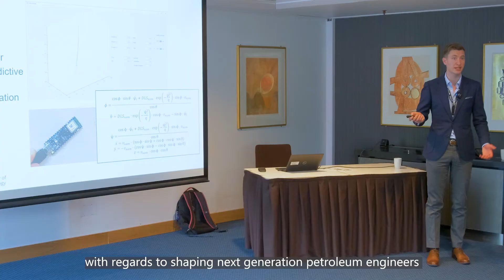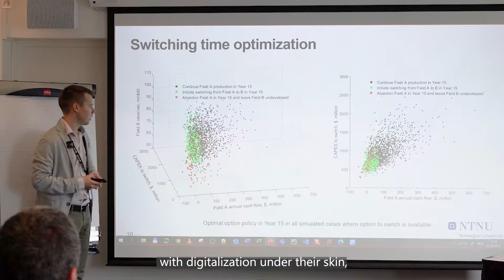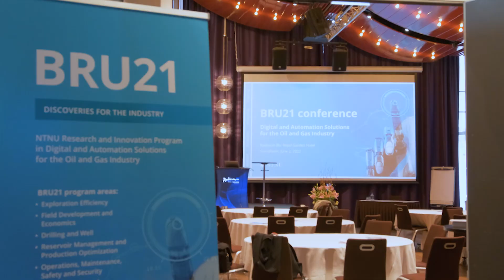BRU21 Conference 2022